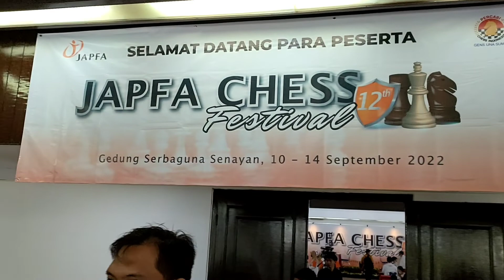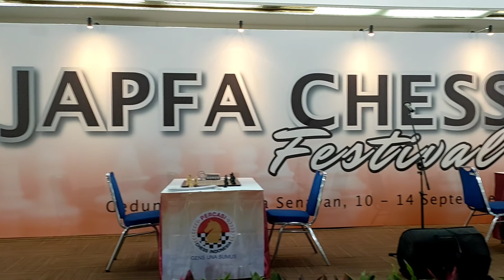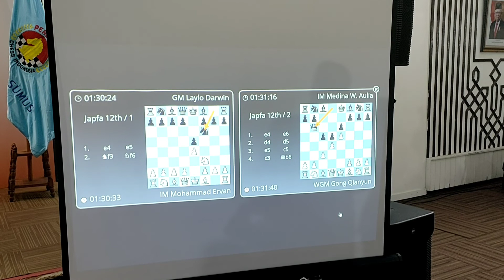TURNAMEN CATUR JAPFA. DUEL ANTAR GRANDMASTER.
Japfa Chess Festival 2022. Pertandingan catur yang diikuti oleh 486 peserta dari 25 propinsi.